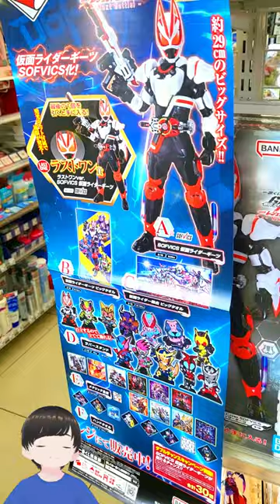I found a KAMEN RIDER GEATS Ichiban Kuji at the convenience store, so I gave it a try!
KAMEN RIDER GEATS is a hugely popular tokusatsu superhero drama currently airing on television in Japan.